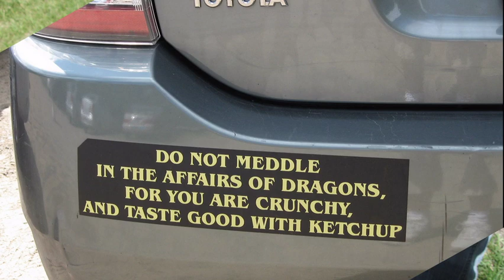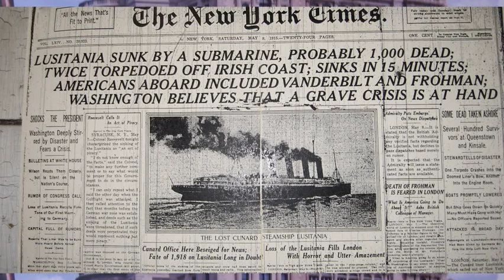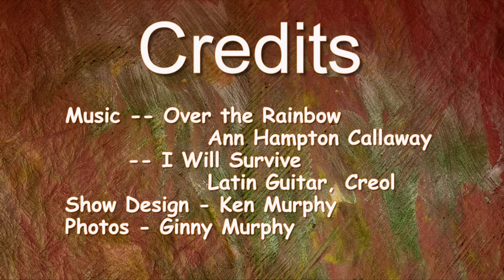Sagamore Part 2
Intergenerational Elderhostel